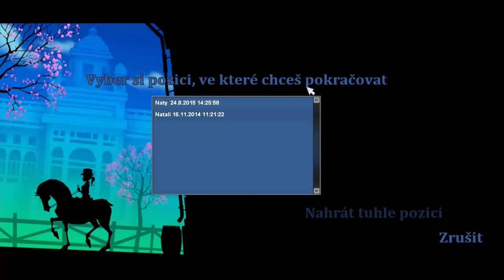Star Stable Jarní Jezdci/ part.1 start